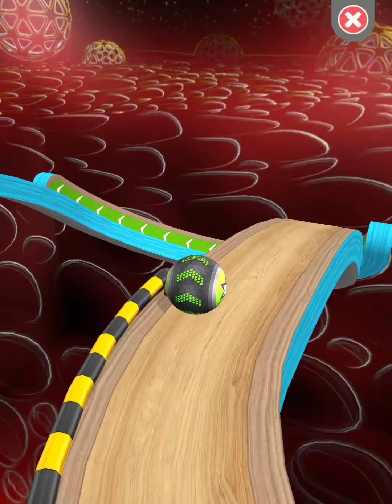Going Balls - Game Ball Run SpeedRun Gameplay NEW UPDATE Level 94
Going Balls - Game Ball Run SpeedRun Gameplay NEW UPDATE Level 94 Walkthrough Android, Ios Max Levels